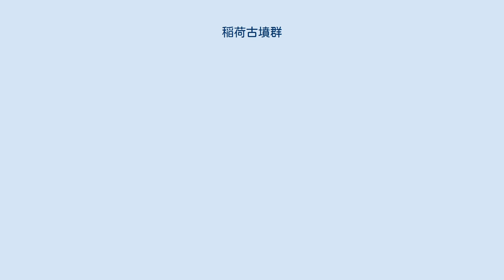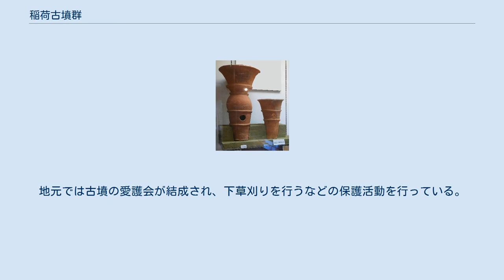稲荷古墳群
稲荷古墳群（いなりこふんぐん）は、栃木県宇都宮市上欠町にある古墳群。
6世紀後半から7世紀にかけて造られた、1つの前方後円墳と3つの円墳で構成される。
 田川と姿川の間にある宝木台地のうち、鶴田町以南の地域には、塚山古墳群、愛宕塚古墳、大日塚古墳、権現山古墳、砥上山神社古墳、姿川中央小南古墳、二子塚古墳など多くの古墳が見つかっており、稲荷山古墳群もこれに含まれる。
ただし多くの古墳は田川沿いにあり、姿川上流部で前方後円墳を含む古墳群としては唯一の存在である。
稲荷山古墳群は標高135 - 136 m、姿川低地の水田地帯より30 mほど高い位置にある。
北側には広い台地面があるにもかかわらず、台地の南端の幅20 - 30 mという狭い場所に立地しており、東・南・西の三方が低地に囲まれていることから、周囲からの眺望を意識して築造されたと考えられる。
 稲荷山古墳群は、南北約100 m×東西約50 mの範囲に広がり、6世紀後半から7世紀にかけて築造された、4つの古墳から成る。
それぞれの古墳には1号墳から4号墳まで番号が付いており、2号墳は前方後円墳、ほかは円墳である。
2号墳のみが前方後円墳であり、他の古墳よりも規模が大きいことから、2号墳が古墳群の主墳であると考えられる。
2号墳を基準にすると、1号墳は2号墳から西北西に約25 m、3号墳は南に約10 mのところにあり、4号墳は3号墳から南へ約50 m離れている。
 古墳の周囲の溝からは縄文土器・弥生土器の破片が150個ほど見つかっている。
うち9割は弥生土器で、文様がないものが多く、文様のあるものを周辺遺跡の出土品と照合すると、弥生時代中期後半のものと推定される。
 なお古墳群は個人所有である。
 1号墳 1号墳、3号墳、4号墳は円墳であり、いずれも小規模な墳丘である。
発掘調査前は雑木・低木が繁茂し、わずかに隆起している、という程度の規模であるため、専門家であっても見落としかねないほどであったという。
それぞれの墳丘は幅2 - 3 mの溝に取り囲まれている。
 1号墳の埋葬施設は横穴式石室であり、ほぼ真南に開口する。
その玄室は全長3.61 mで、幅は玄門部で1.09 m、最奥部で1.18 m、最大幅は1.42 mとゆがんだ長方形をしており、発掘時には崩落していた天井は、山の石7、8枚でできていた。
（5枚しか発掘されなかったが、2、3枚分不足していた。）羨道は長さ1.13 m、羨門の幅は0.98 mである。
玄室・羨道とも壁面は河原の石で小口積みにしている。
副葬品は棗玉（琥珀製）、土玉（漆塗り）、銅製品（環状）、刀子、直刀であり、石室周辺の墳丘部では、土師器や須恵器の破片が出土した。
この横穴式石室は、発掘調査後埋め戻されたため、見学することはできない。
 2号墳の円筒埴輪 2号墳は、稲荷古墳群の主墳であると考えられ、全長32.5 mの前方後円墳である。
尾根線に沿って、前方部が南西を向いている。
前方部の先端幅は20.5 m、高さは2.15 mで、後円部の直径は20.5 m、高さは2.25 mである。
古墳からは円筒埴輪36本、形象埴輪、土師器、須恵器が出土しており、これらの特徴から2号墳の築造時期は6世紀後半と推定される。
埋葬施設は横穴式石室であると思われるが、遺跡保護のため発掘調査は行われていない。
 発掘で見つかった36本の円筒埴輪のうち、起立または横倒し状態で発掘されたものは17本、朝顔形埴輪が10本であった。
このことから、円筒埴輪の列は3 - 4本に1本の割合で朝顔形埴輪を並べていたと推定されたが、トレンチ調査のため、断定はできない。
形象埴輪は原形を完全に留めていたものは1つもなく、盾、靭、鞘、家、人物、馬をかたどった見られる破片が発見された。
 墳丘の残存状況は良好である。
 稲荷古墳群周辺の山林は、炭作りやキノコのほだ木として植林と伐採の循環があったが、これらの利用が途絶えると、雑木・低木が繁茂する状態となった。
1983年（昭和58年）11月より宇都宮市教育委員会が現況調査を開始し、1984年（昭和59年）1月に栃木県教育委員会との協議の結果、古墳群の範囲と墳丘の形を確認するための発掘調査を行うことが決定した。
同年9月末より下草刈りと墳丘測量を行い、10月1日より発掘調査に着手した。
2号墳の調査に重点を置いた調査であったため、他の円墳は簡易調査にとどまった。
ただし、...